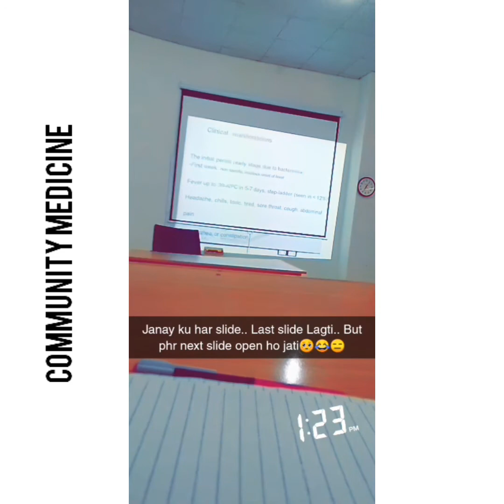My First Vlog |Medical Student|HITEC IMS| ATTENDING OUR FIRST WARD😷